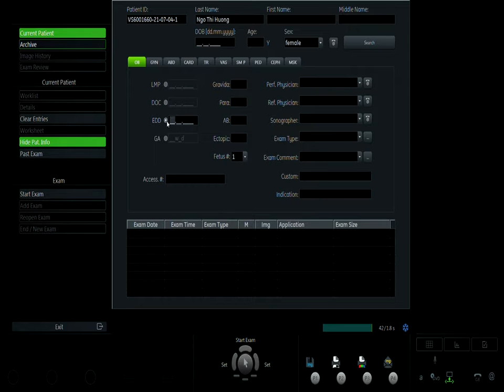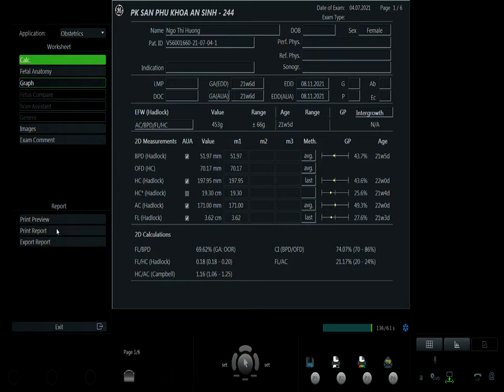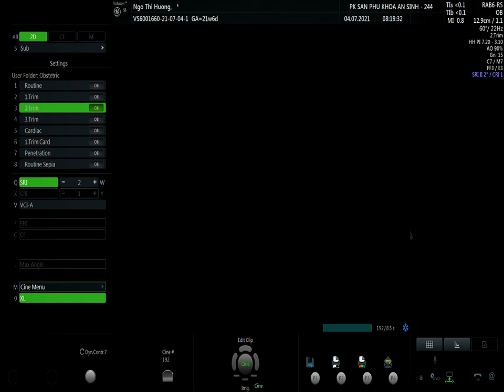NGÔ THỊ HƯƠNG VIP1 04/07